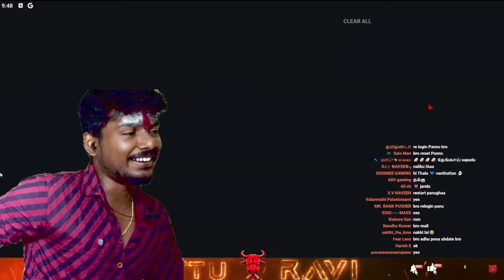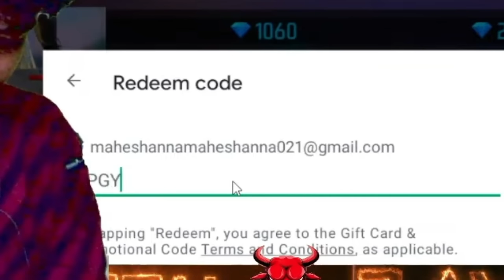M4A1-GRIFFIN'S FURY RING EVENT SPINING TAMIL🔥 || 3000 DIAMOND NAMAGA FREE FIRE MAX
M4A1-GRIFFIN'S FURY RING EVENT SPINING TAMIL🔥 || 3000 DIAMOND NAMAGA JANDA😂 FREE FIRE MAX

SPING FOR RING EVENT IN FREE FIRE MAX TAMIL